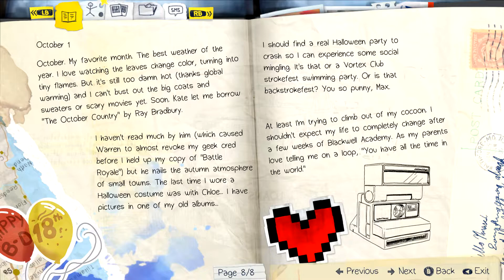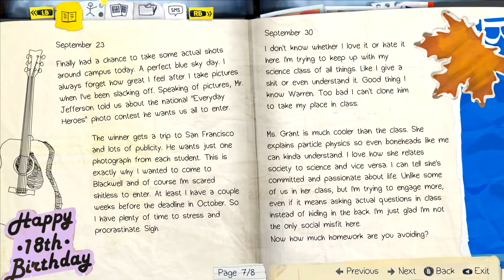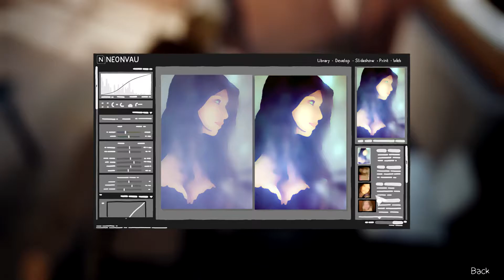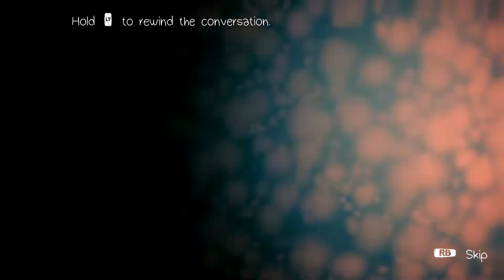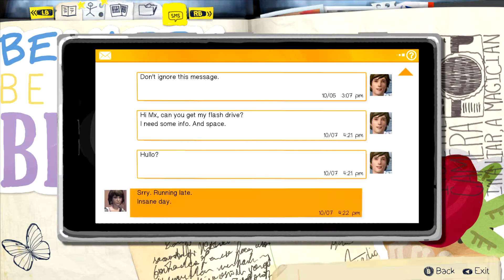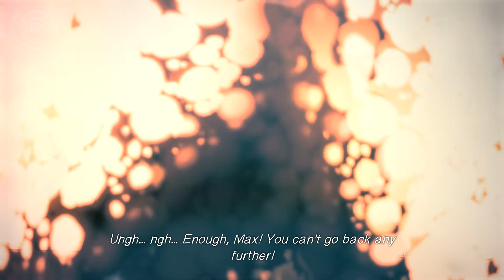Roasted Bunny Plays | Life Is Strange | Episode 1 - First Impressions!!!